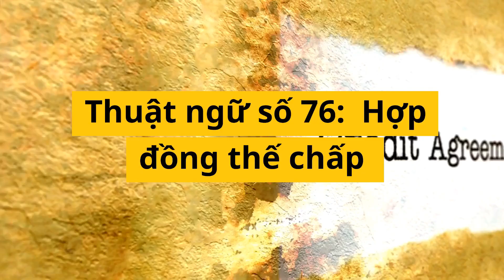Việt | California Real Estate Exam 2024 - Term Collection 1 - Term 76: Pledge agreement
California Real Estate Exam 2024
Term Collection 1
Term 76:
Pledge agreement
A pledge agreement is a legal document used to create a "security interest" in an asset (called collateral) to secure a debt or obligation. It essentially gives the creditor (pledgee) a right to claim the collateral if the debtor (pledgor) fails to fulfill their obligations under a separate agreement, typically a loan agreement.

[Việt]
Thuật ngữ số 76:
Hợp đồng thế chấp
Hợp đồng thế chấp là một văn bản pháp lý được sử dụng để tạo ra “lợi ích bảo đảm” bằng một tài sản (gọi là tài sản thế chấp) để bảo đảm cho một khoản nợ hoặc nghĩa vụ. Về cơ bản, nó trao cho chủ nợ (người nhận thế chấp) quyền yêu cầu tài sản thế chấp nếu con nợ (người thế chấp) không thực hiện các nghĩa vụ của mình theo một thỏa thuận riêng, thường là hợp đồng cho vay.